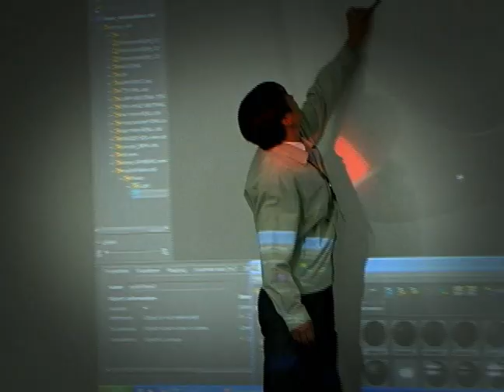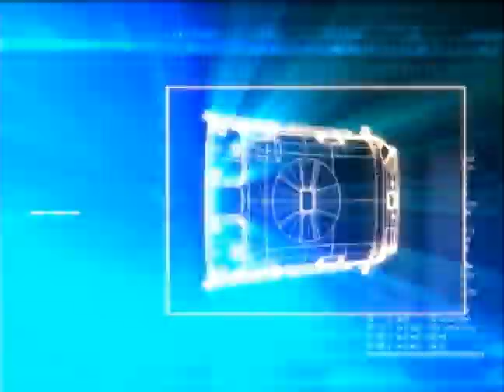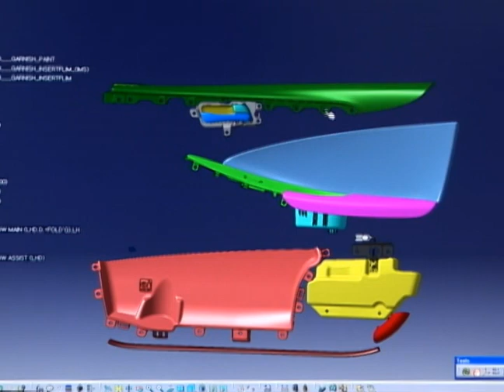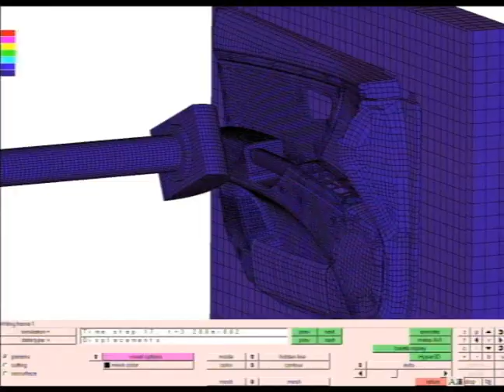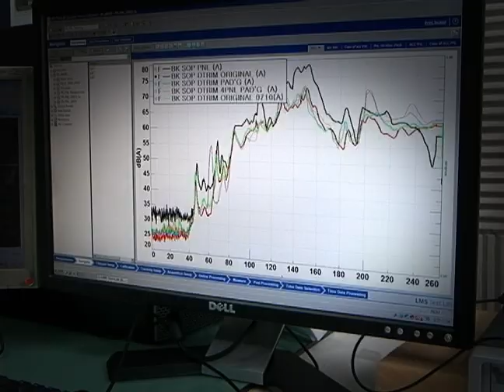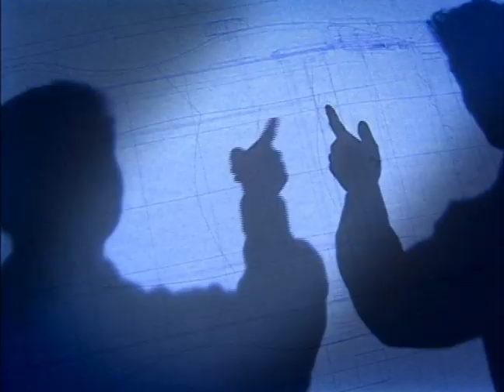Hanil E-Hwa Promotion Video (Japanese)